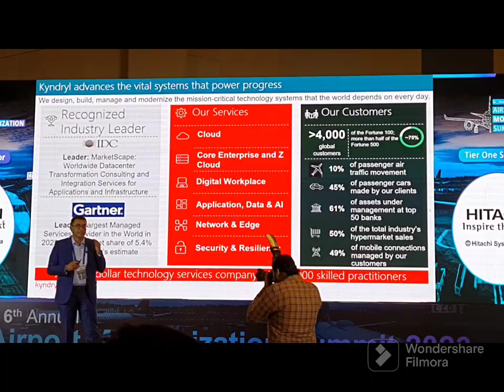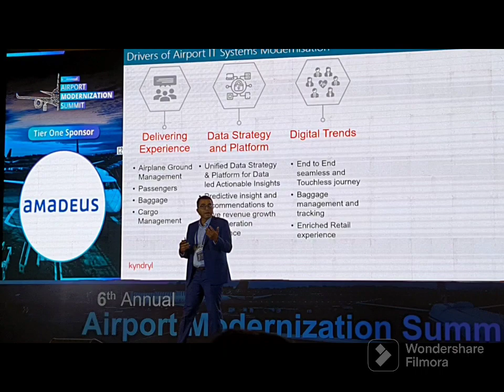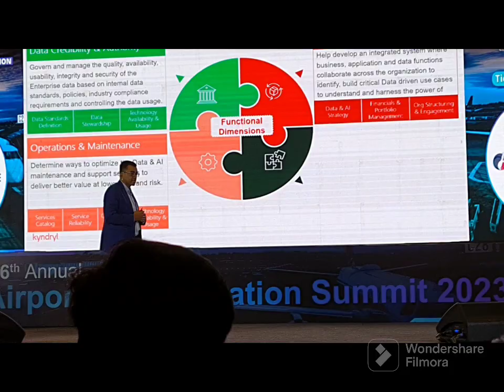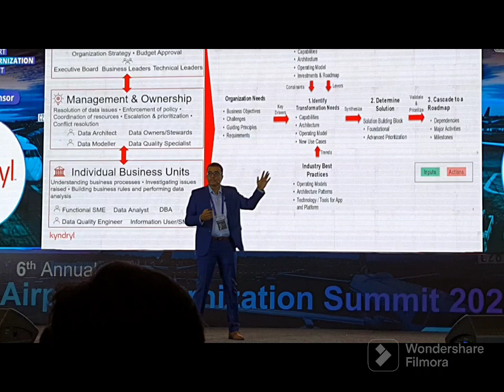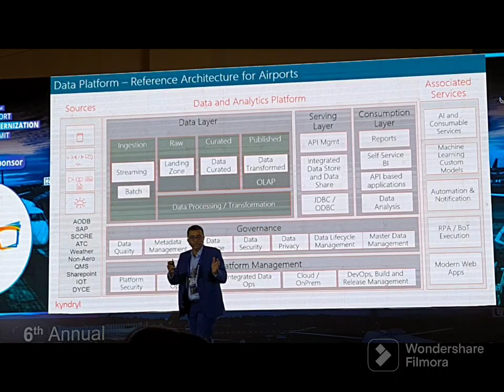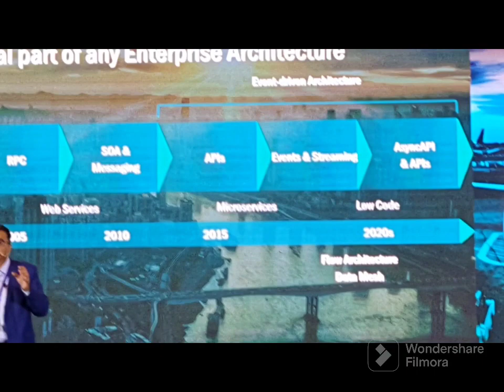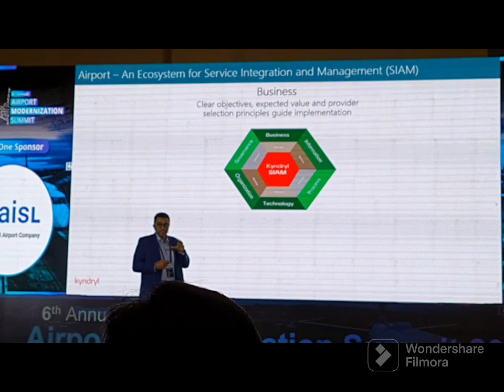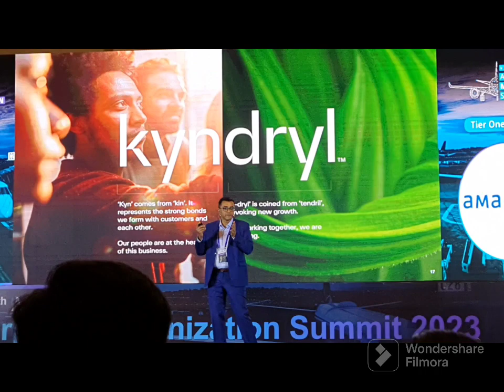Sonu Mathew Director Client Unit Leader Kyndryl presents at 6th Airport Modernization Summit 2023